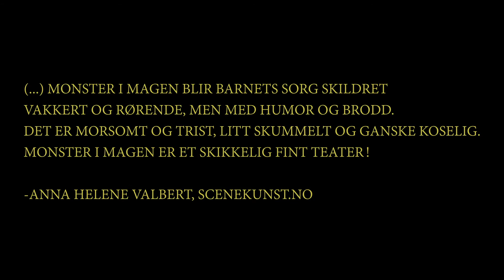Monster i Magen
Trailer for Monster i magen, av Brageteatret og Rimfrost produksjoner. Regi: Lina Killingdalen